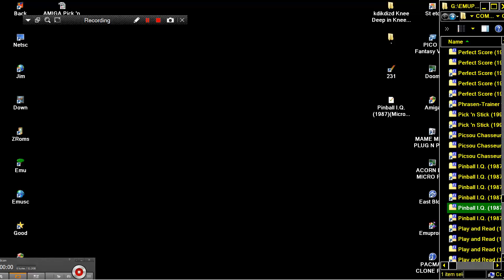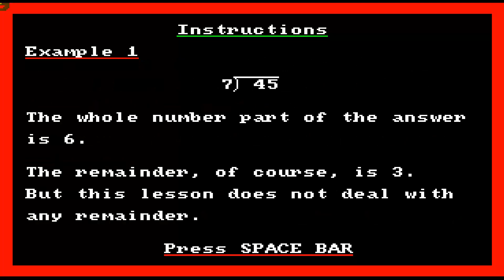AMIGA Pinball I Q IQ I Q OCS 1987 MicroEd hacked By Astronut EDUCATIONAL DIVIDE